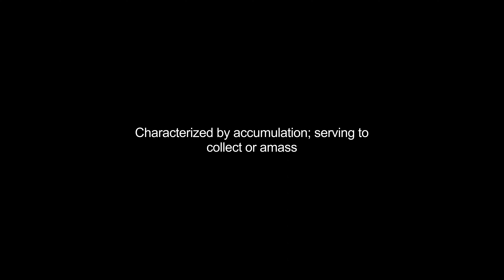accumulative video Dictionary meaning and pronunciation